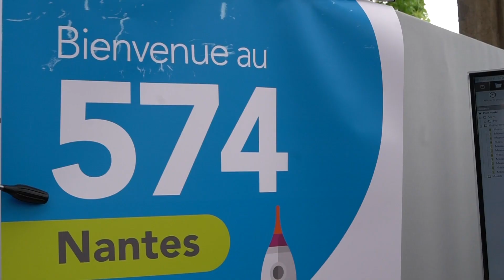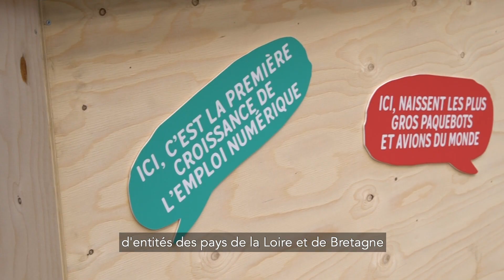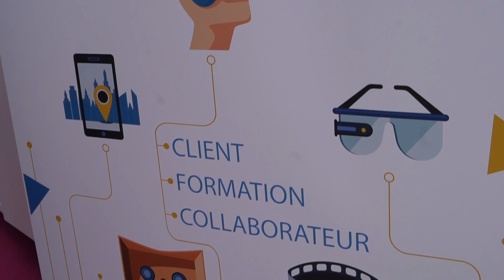SNCFW2D - Le Web2Day, vu par Thierry Delavaud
Thierry Delavaud, Responsable de 574 de Nantes nous explique l'importance de ce festival digital pour Nantes, la Région Pays de la Loire et SNCF ! Retour en images sur ces deux jours.